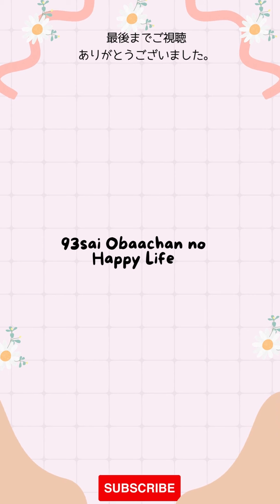93歳おばあちゃんのバレエレッスン grandma's ballet lesson ロンデジャンブアンレール、シャンジュマン、グランバットマン、アラベスク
今日は難しい動きに沢山チャレンジしました。足の筋肉もついてきた感じです。片足立ちが多く、バランス感覚も養えるので、お年寄りの運動、健康維持に役立つと思います。